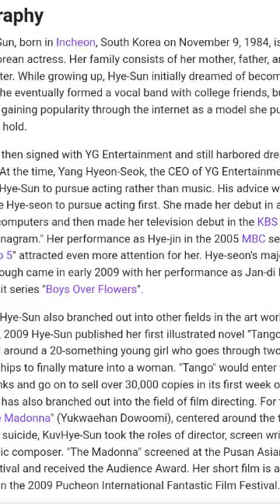Koo hye sun family, career, drama,movie, biography